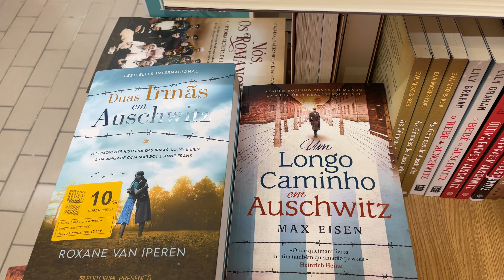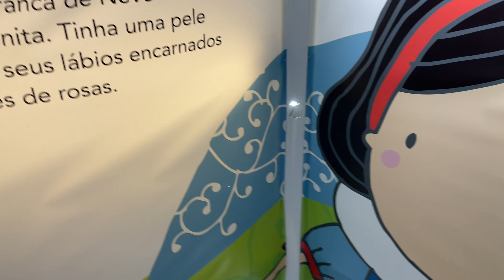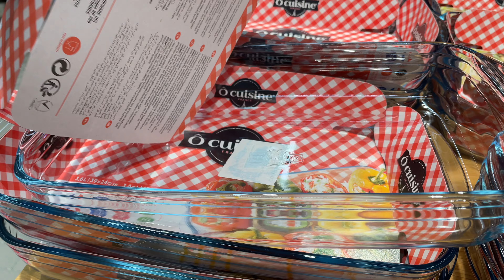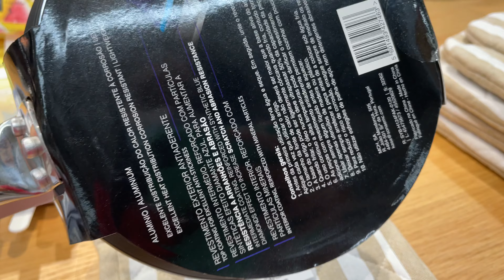Um dia comigo em Portugal! Mercado + Noite do Sushi